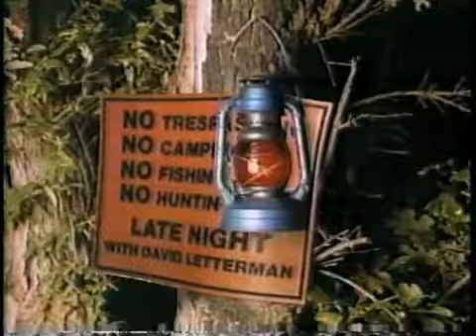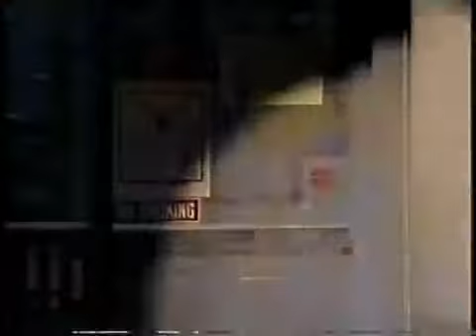Sally Love on Late Night, April 9, 1987 -newest seri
new Sally Love was the Insect Zoo Director at the Smithsonian, and this was her first of six Late Night appearances.